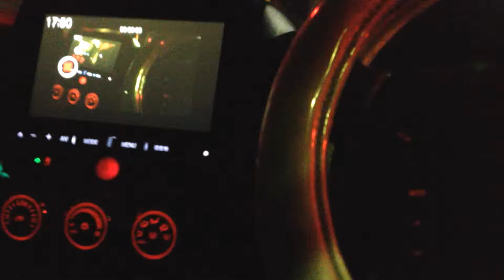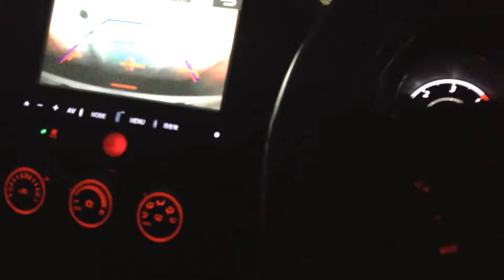三菱・デリカD5 アルパインバックモニター（Mitsubishi Delica D5 Alpine Back Monitor）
デリカD5のオーディオの確認はこちらから

三菱・デリカD5　アルパインのカーナビのバックモニターの様子。

★コチラもご覧ください ★
  各地のお土産を紹介したサイトです。

・ご当地グルメ・お土産（선물 ・gift） ←楽天ROOM